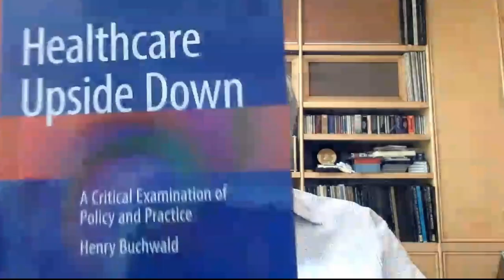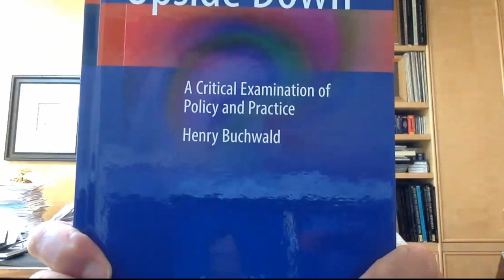How Profits Are Destroying Healthcare!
Welcome to our latest podcast episode, where we engage in a thought-provoking conversation with distinguished guest, Dr. Henry Buchwald. Known for his candid reflections on the state of healthcare in the U.S., Dr. Buchwald does not hold back in this revealing discussion.

In this episode, Dr. Buchwald shares his candid insights into how the healthcare industry in America has shifted from its earlier patient-centric approach to serving administration objectives. This, he argues, marks a downturn in the quality of care, painting a grim picture of the current healthcare landscape.

He contrasts the past and the present, providing a riveting narrative on how healthcare, once an honorable profession committed to patient wellbeing, has now become mired in financial interests. Through his words, you'll gain a deeper understanding of the stark differences between then and now.

The conversation also delves into the controversial topic of concierge medicine. Dr. Buchwald elucidates his perspective on the flaws of this model, providing unique insight from his extensive experience in the field.

A poignant focus of our discussion revolves around the changing role of Primary Care Physicians (PCPs). As Dr. Buchwald explains, the shift towards PCPs primarily referring patients to other specialists threatens to dissolve the once sacred doctor-patient relationship.

Finally, we confront the uncomfortable reality of how economic priorities have marred the healthcare industry in America. In Dr. Buchwald's view, this singular focus on profit-making has eroded the essence of healthcare.

Don't miss this powerful conversation that sheds light on the critical issues plaguing the American healthcare system. It's a wake-up call for all of us to reflect on what we want the future of healthcare to look like.